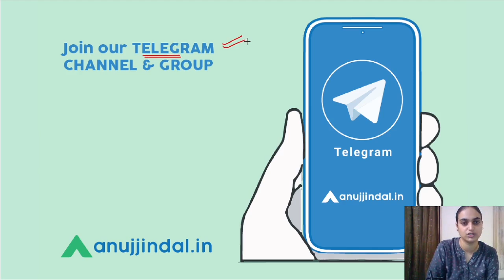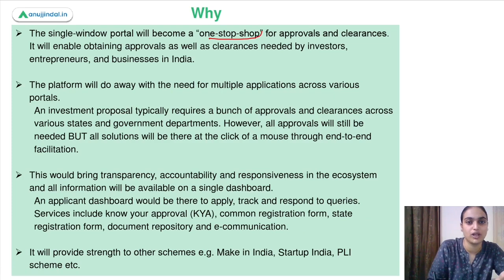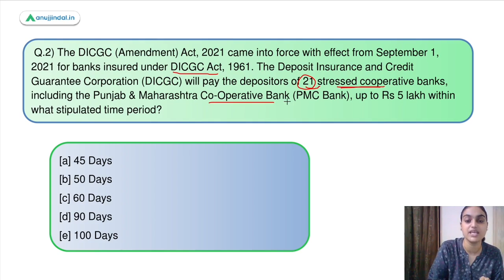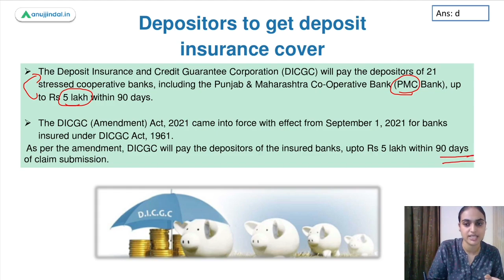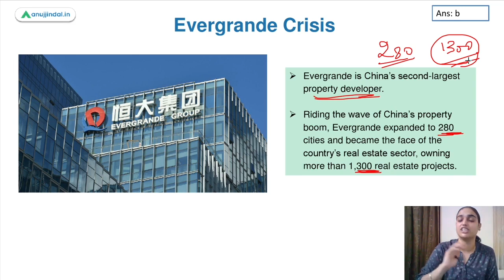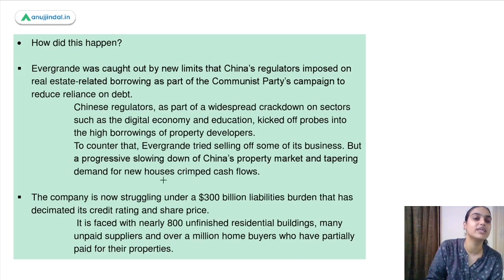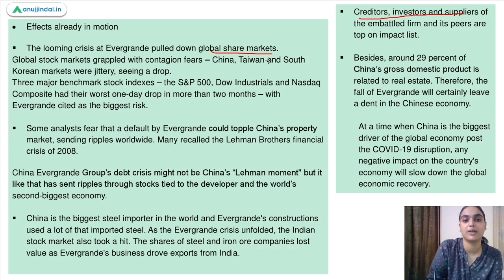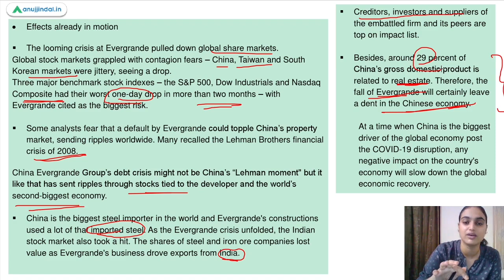RBI Grade B | Phase 2 | Finance Current Affairs | Single Window System |September Day 11-Tanvi Ma’am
In this session we will be discussing about the national single window system recently launched by the Ministry of commerce and industry. We will also be covering the implementation of deposit insurance and credit guarantee Corporation amendment act that came into effect from first September onwards. At last We will be discussing about a major crisis going on in China related to a major property developer of the country. We also have some questions along with the discussion to assess your understanding about the topic. So watch the complete session to learn more about these topics.